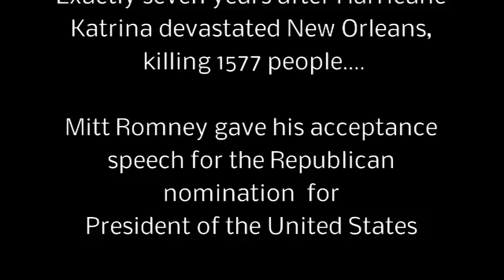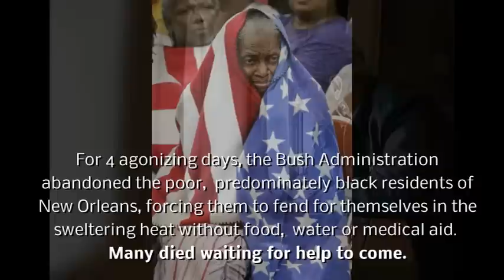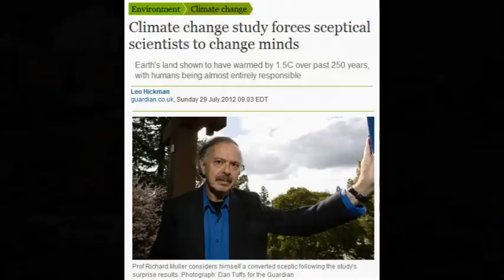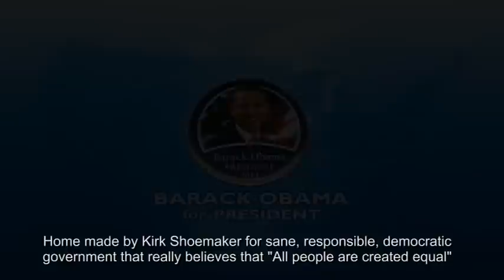Mitt Romney & Republican's Big, Fat, Not Funny (sickening) Climate Change Joke - PLEASE SHARE!!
My Homemade Presidential Campaign Ad. At the 2012 Republican Convention Mitt Romney & the Republicans laughed at climate change and ridiculed president Obama for trying to slow global warming. This video graphically portrays what Romney and the Republicans are really laughing & joking about... the agonizing human suffering & death caused by Climate Change, which is overshadowed by the Republican's greedy LOVE FOR MONEY (above human compassion). If we allow them to control our Government... their cruel, callous, heartless joke will come back to haunt us.

PLEASE SHARE If you feel threatened by the Republican's complete disregard and ignorance for our natural environment.